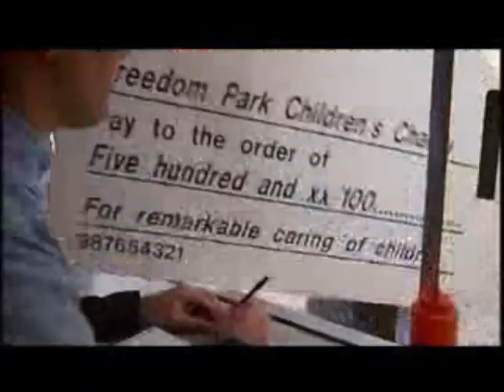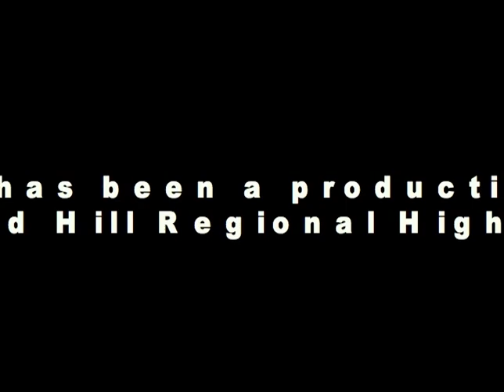Sham: Shepherd Hill AM Episode 102, Part 2